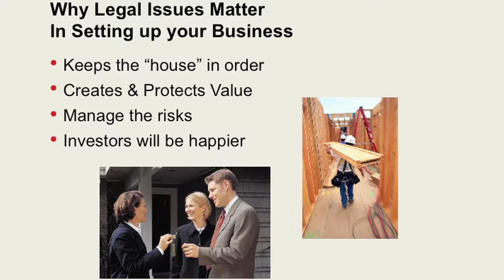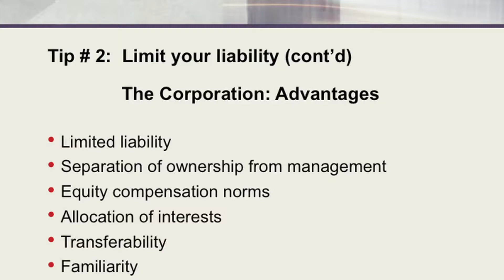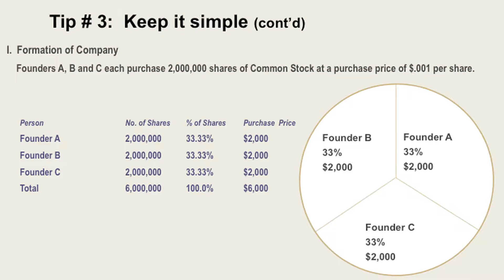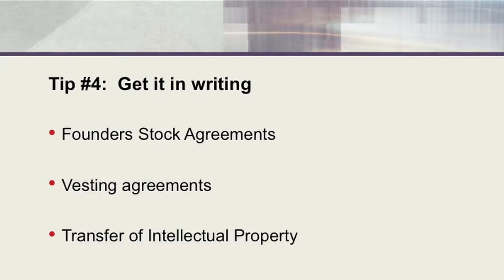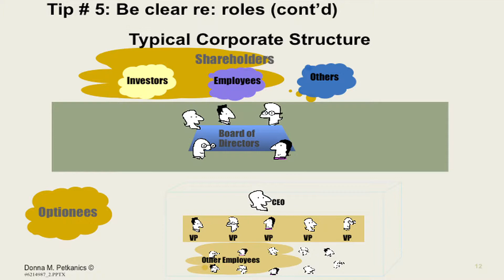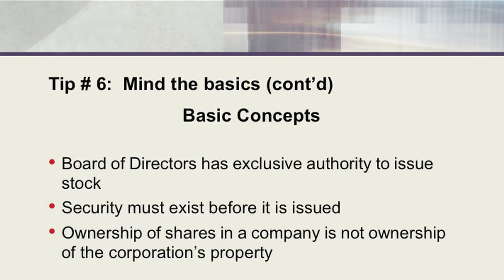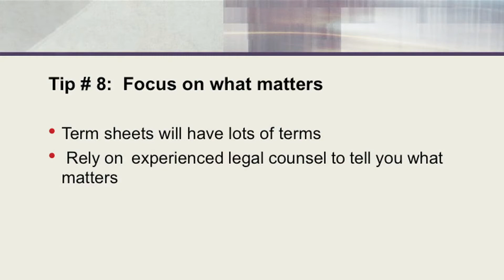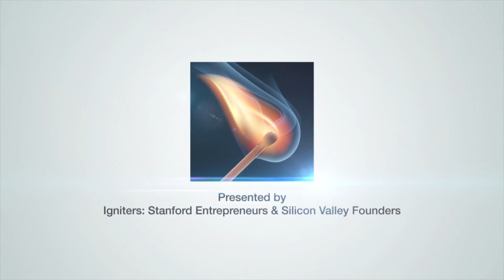Legal Hacking for Startups with Donna Petkanics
Get Legal advice for your startup with Donna Petkanics. Learn how not to get tripped up on legal matters while setting up your startup.

Donna Petkanics was named by the Silicon Valley Business Journal as a "Woman of Influence," 2013 and honored by The Recorder as one of the "Women Leaders in Technology Law," 2013.

Petkanics has provided legal counsel to some of the country's most innovative technology companies. She has represented hundreds of startups and advised companies and underwriters in more than 65 public offerings during the course of her career. In addition, she has served in a number of management positions during her tenure at Wilson Sonsini and is a founding member of the firm's Women's Initiative Network.

Partner
Corporate Finance
Corporate Law & Governance
Energy Innovation & Clean Technology
Entrepreneurial Services
Life Sciences
Mergers & Acquisitions
Venture Capital
EXPERIENCE:

Donna Petkanics is a partner in the Palo Alto office of Wilson Sonsini Goodrich & Rosati. Her law practice focuses on the representation of growth companies, with a particular emphasis on corporate and securities issues. She represents both privately held and public companies across a broad range of industries, including telecommunications, Internet infrastructure, networking, life sciences, computer software and hardware, clean technology and energy, and electronics. She has experience representing companies in many types of corporate transactions, including mergers and acquisitions, initial public offerings, and joint ventures. She also counsels clients who are starting new businesses with respect to general corporate matters and protection of their intellectual property.

During her tenure at the firm, Donna has served in a number of management positions, including managing director of operations and chair of the Operations Committee from 2000 to 2006; member of the firm's board of directors, Policy Committee, and Compensation Committee; associate managing partner of the firm; and co-chair of the Hiring Committee and Nominating Committee. She served on the board of directors of the Wilson Sonsini Goodrich & Rosati Foundation from 2000 to 2010.

Prior to attending law school, Donna was a staff economist in the Executive Office of the President during Jimmy Carter's administration and also worked for the House of Representatives. She began practicing at Wilson Sonsini Goodrich & Rosati in 1985.

SELECT TRANSACTIONS AND CLIENTS:

In the course of her career, Donna has represented companies and underwriters in more than 65 public offerings

Public companies Donna has represented include Agilent Technologies, Calgene, Catalytica Energy Systems, Cell Genesys, Cypress Semiconductor, Foundation Health, Hewlett-Packard, LoudCloud, Pacific Biosciences, PMC-Sierra, Solectron Corporation, Sun Microsystems, and Zilog

ASSOCIATIONS AND MEMBERSHIPS:
Trustee, UC Berkeley Foundation (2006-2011)

Member, Board of Advisors, Stanford Community Law Clinic (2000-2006)

Member, Board of Visitors, Northwestern University, Weinberg College of Arts and Sciences (2003-present)

Member, Northwestern University San Francisco Bay Area Leadership Council (2008-present)

Co-chair, Northwestern University San Francisco Bay Area Leadership Council (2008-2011)

Chair, Committee on Realizing Business Potential, Ernst & Young Entrepreneur of the Year Award (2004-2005)

National Judge, Ernst & Young Entrepreneur of the Year Award (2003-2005)

Judge, Clean Tech Open (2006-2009)

Director, Fresh Lifelines for Youth